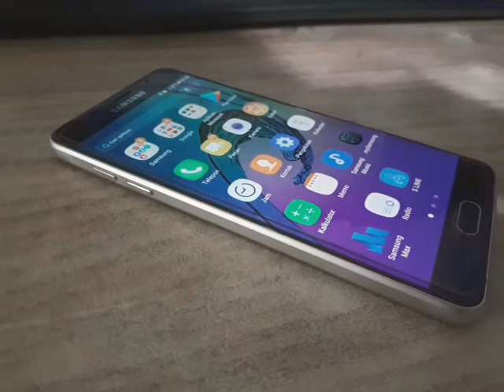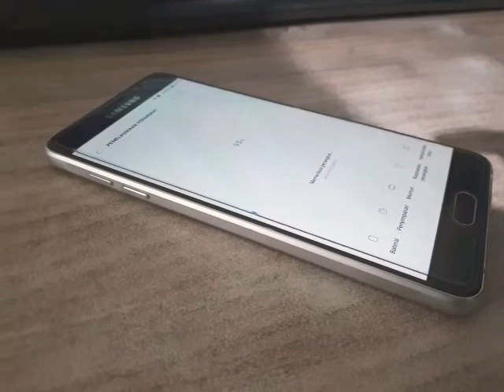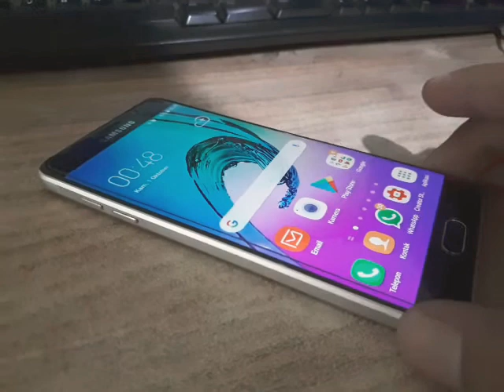Tips ic emmc hp anda agar tetap awet semoga bermanfat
Salam @TeknikOtomotif